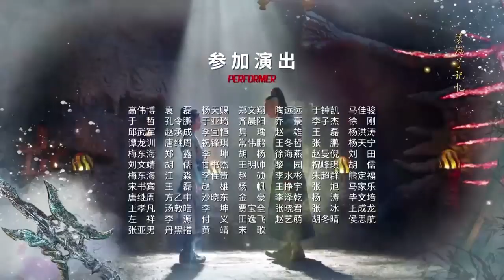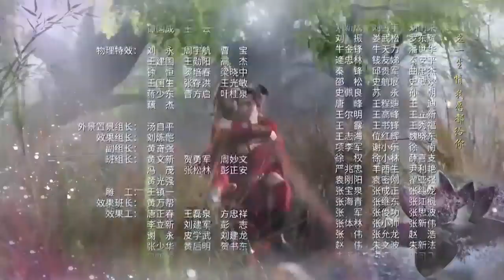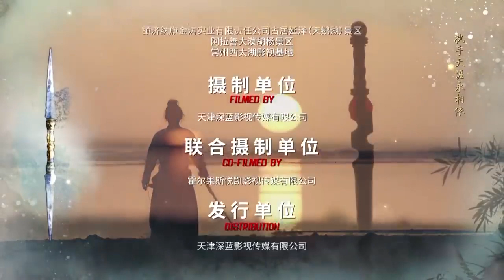Universo Marcial I 33